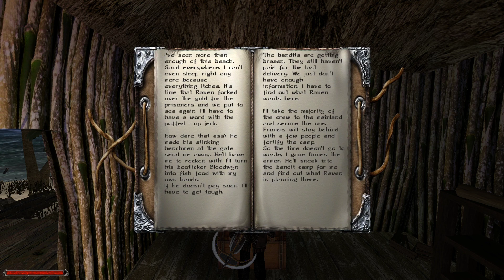Let's Play Gothic II Ep.50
Let's Beat up them dragons